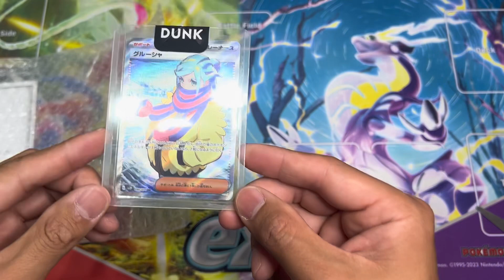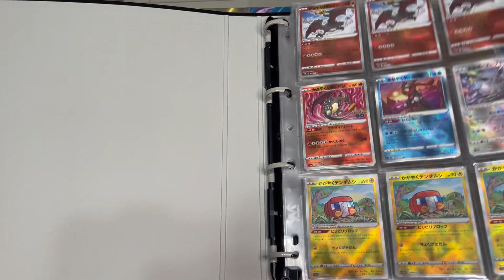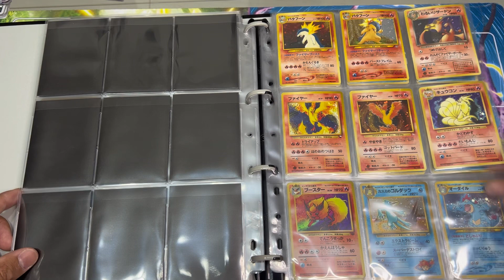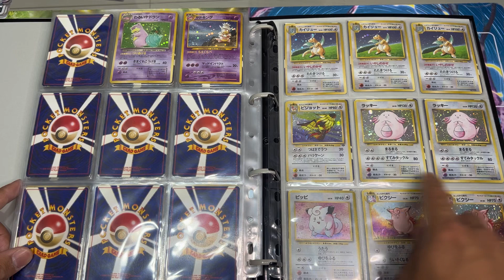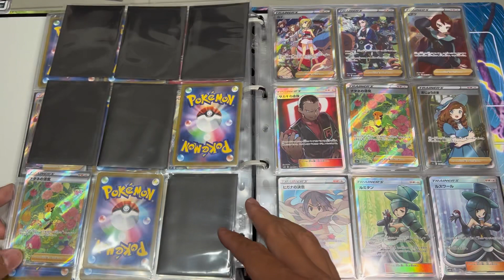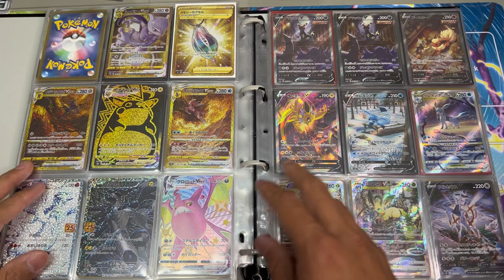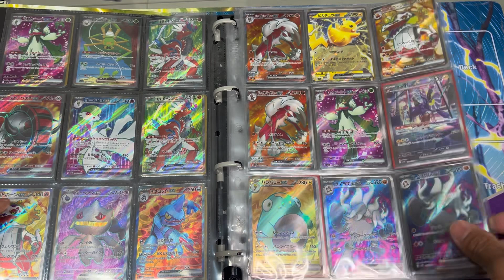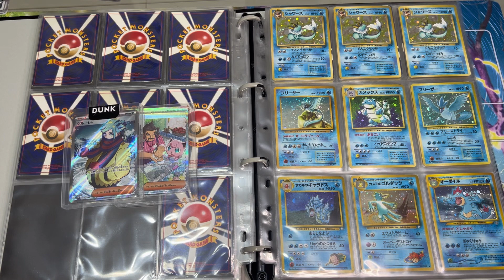【ポケカ】GW企画！部長のポケカコレクションの一部紹介‼︎ 旧ポケカあります❕【紹介動画】部活動26日目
今回は部長のポケカコレクションの一部を公開します！

幼少期に集めていた物も‼️

そのうち他のお気に入りカードも紹介します😎

※先日間違って動画を上げてしまいました。すみませんでしたw

今回は前回の5500円オリパの続きです！！

初めましてあそび倶楽部と申します。

我々あそび倶楽部一同は色々な遊びをあそび尽くす動画を提供していきます‼︎

✨Twitterアカウントが出来ました✨

✨Instagramアカウントが出来ました✨